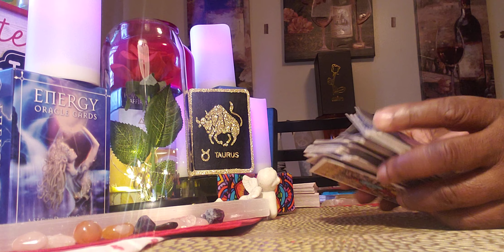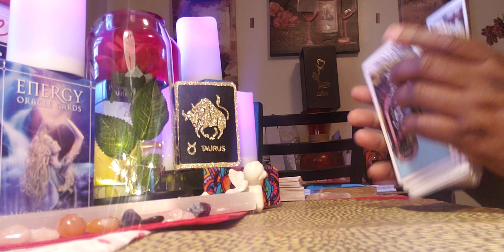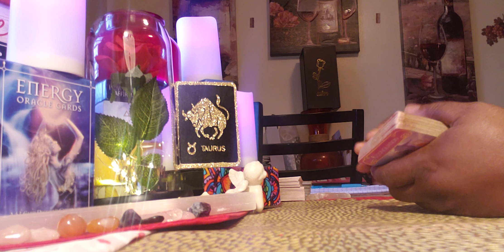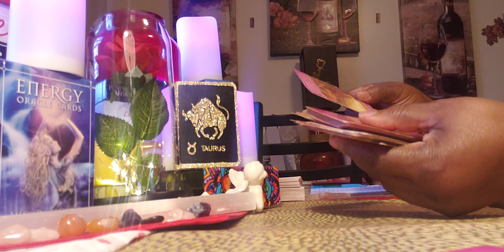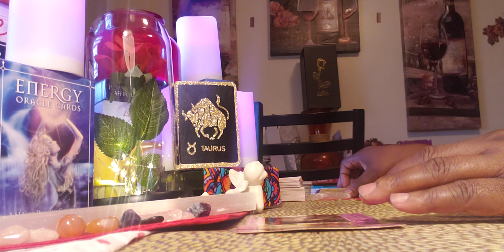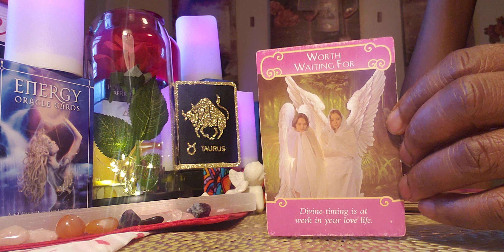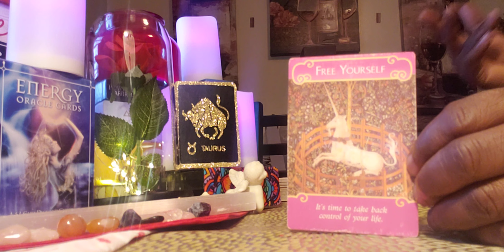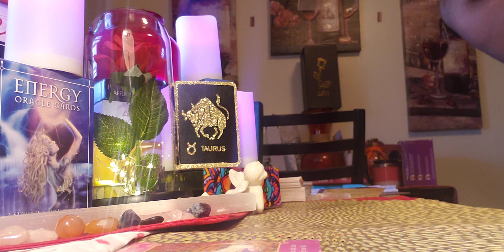Taurus ♉ Sip of the Day Reading ☕🍵🧃🥤🍹 #1.Will I Get Back with my Ex?? #2. Will Love 💘 find me??